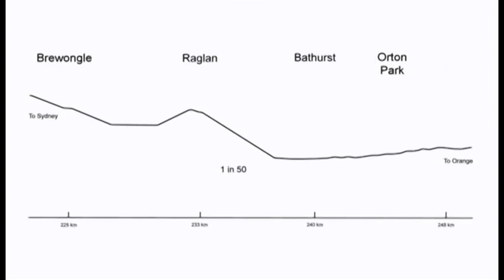Nosing around Bathurst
SSR B61 ex Victorian Railways  ML2 1952 and GM10 ex Commonwealth Railways ML1 1952 work Lachlan Valley Railway tour 8L03 to Bathurst and return as 8L04. A shuttle is operated to Georges Plains. 27 july 2019.